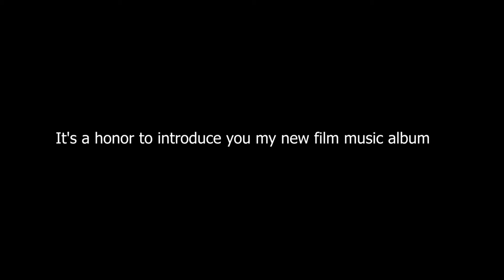FILM MUSIC ALBUM: PROROKK In The Battlefield - 1- INTRO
Thank you for your support in music.